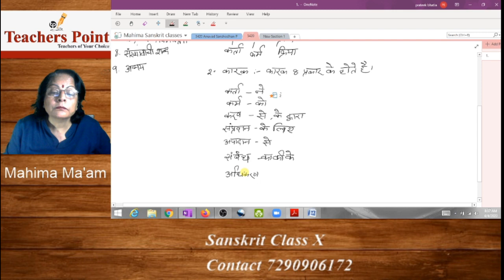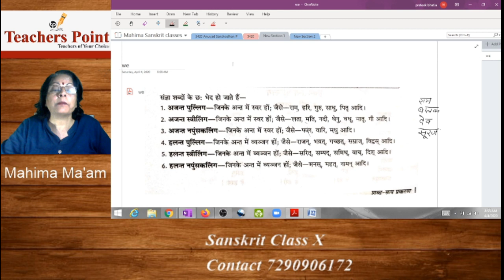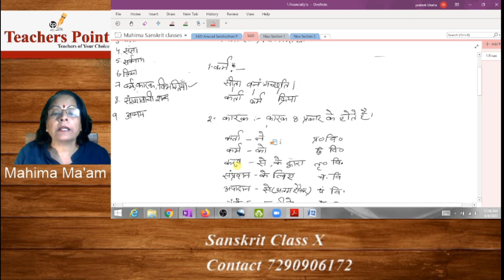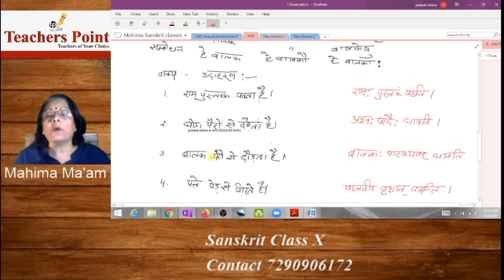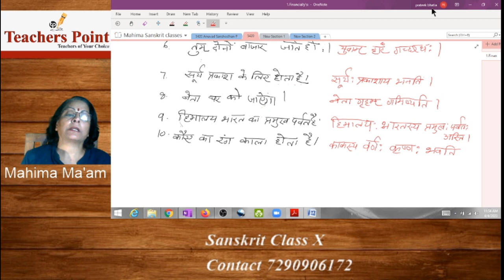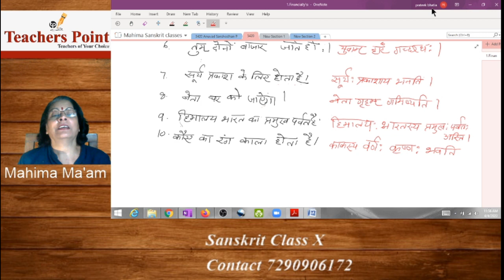कारक एवं विभक्ति (Karak and Vibhakti) संस्कृत व्याकरण | 6th-10th class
कारक एवं विभक्ति (Karak and Vibhakti) संस्कृत व्याकरण।
संस्कृत में कारक एवं विभक्ति की पहचान व प्रयोग का सबसे सरल तरीका ।

इस विडियो टुटोरिअल में कारक, कारक की परिभाषा, कारक के भेद, विभक्ति, कारक चिह्न आदि का विस्तृत वर्णन है । कारक के पहचान व प्रयोग को सरलतम रूप में समझाया गया है ।

TeachersPoint is a platform for teachers to connect with students and fulfill their varied needs.

What we do in short :
1. Home Tuition
2. Group Tuition
3. Recruitment of Teachers in schools/ Institutions
4. Online Classes Available